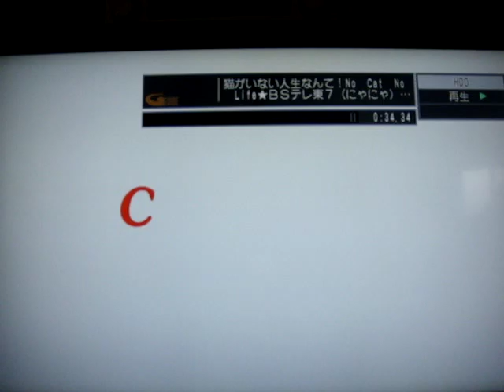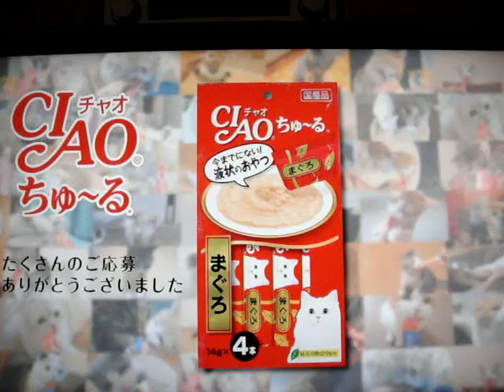チュール ちゅ〜る Cat's favorite food Tulle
チュール　ちゅ〜る Cat's favorite food　チュールちゅ〜る Cat's favorite food　Tulle